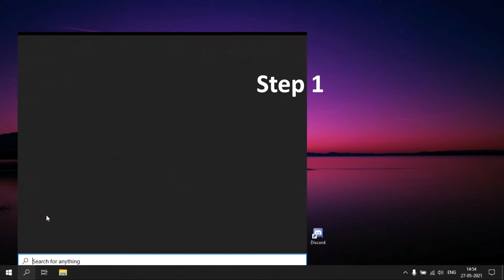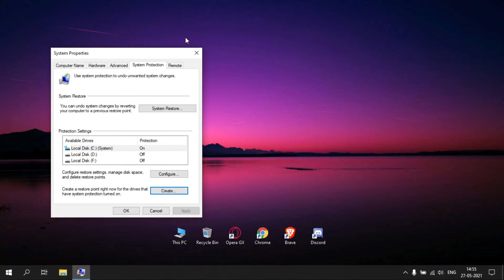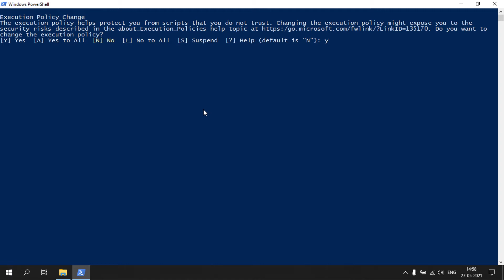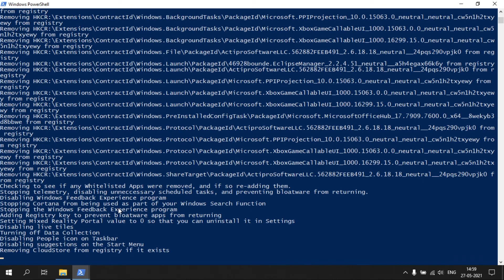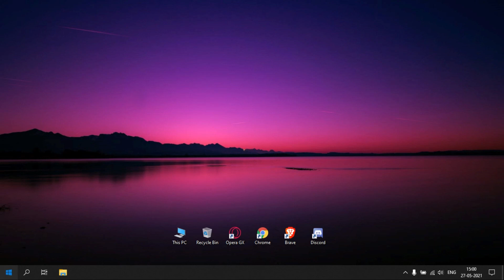How to Debloat Windows 10?|How to make Windows 10 faster?| Safest Method |PC Resolve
Hello Guys, in this video we are going to see how to make Windows 10 faster?
How to Debloat Windows?
Slow windows 10? No worries!
Use this trick to make slow Windows Fast
Hope it works!

Timestamp
0:00-Intro
0:07-DebloatExplained
0:31-Step:1
1:07-Step:2
4:25-Outro